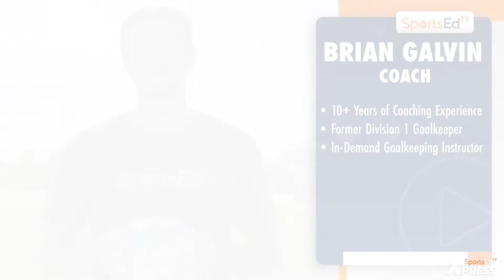How To Master The Throw As A Goalkeeper | Essential Goalkeeping Soccer Skills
⚽ The purpose of this drill is to master the throw to distribute the ball to a teammate as a goalkeeper.

🔑 The keys to an effective throw are reaching a teammate while avoiding the pass being intercepted

1️⃣ The goalkeeper catches the ball in the air, and then approaches the top of their box, holding the ball out in front, while scanning the field for a teammate to throw to
2️⃣ If there are no opponents who could intercept the throw, the goalkeeper should skip the throw along the ground to reach their teammate's feet
3️⃣ If there are opponents, the goalkeeper should throw just above head height to ensure it is not intercepted and will reach the target teammate safely
4️⃣ The goalkeeper should keep their arm strong, and not throw from the side but over their body. The non-throwing arm should be extended for balance leading up to the throw

📈 Practice this drill 3-4x per week while learning it, 20 throws to various targets around the field - primarily on the wings

AND follow SportsEdTV Soccer so you never miss our content!